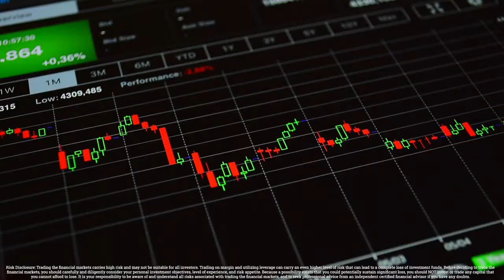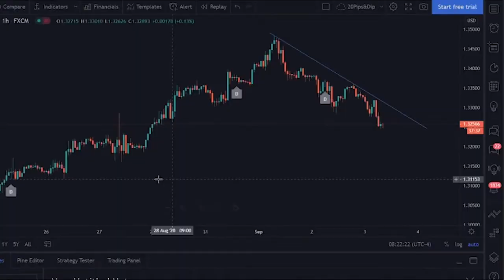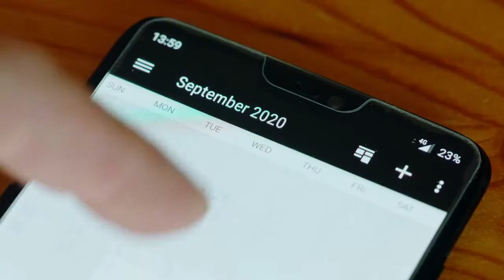Epic Trading International Official Overview Learn How To Trade Forex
How would you like to Earn as you Learn to trade Forex like the Big Banks?  | Call Me:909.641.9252
IMPORTANT: This is my Intellectual Property. DO NOT USE THIS VIDEO WITHOUT PERMISSION

Yes now you can leverage a $Trillion a day industry as you get yourself just a piece of the pie and small percentage trading the Forex market and taking advantage of everything Epic Trading has to offer

Epic Trading International is a NEW forex education platform that teaches you how to trade the Forex market like a pro. Launched in 2020 and spearheaded by top marketer David Liciaga, Known Forex Trader Coach Max and Epic Ceo David McCovy Epic quickly became the company to be apart of or learn Forex in 2020.

Get a quick overview about Epic Trading International and find out how you can become a founder as you take advantage of Epics lucrative compensation plan. After watching the Epic Trading presentation you'll know for sure that Epic is not a scam and 100% legit!

Earn as you learn for a team of top-notch traders all who have earn 6-7 and 8 figures respectively trading Forex

Get your Epic Trading honest review and testimonial explained. Epic Trading International is NOT an MLM Company but a Forex Education Company with an MLM Comp Plan.

Epic Trading does all of the hard work and heavy lifting when it comes to learning Forex